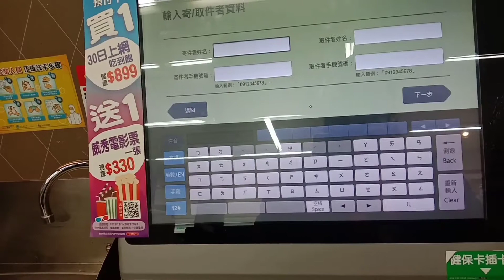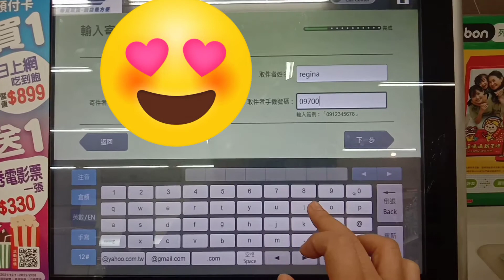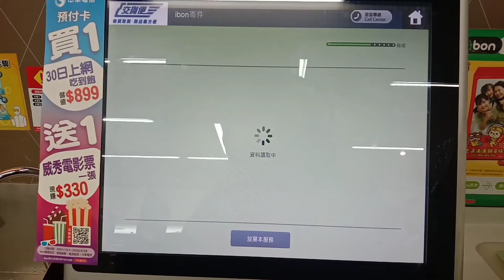PAANO MAG PADALA NG PARCEL SA 711 TAIWAN / PICK UP MODE /FOR TAIWAN OFW TUTORIALS / TravelLings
A guide for new here in Taiwan...especially to ofw who still dont know anything, from language to ways of living.